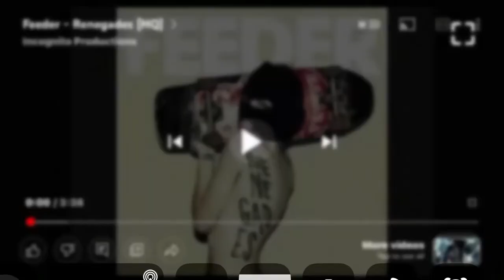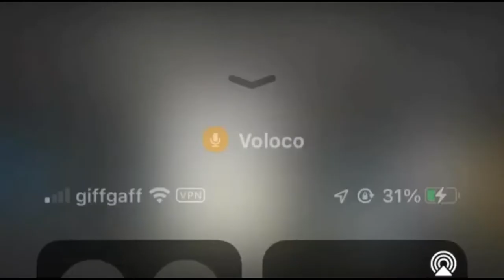Feeder - Renegades Unofficial Instrumental